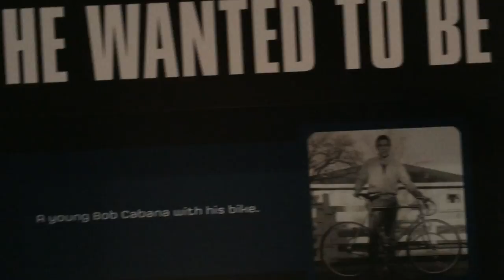Tell Me a Story: Bob Cabana's Bike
How astronaut Bob Cabana went from a bicycle to a space shuttle.